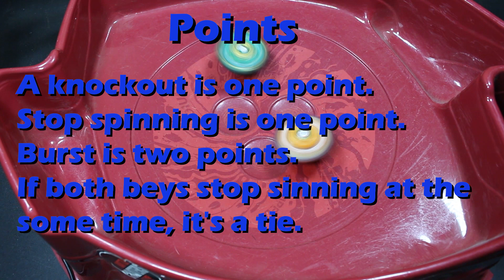Beyblade Smash Burst ep7